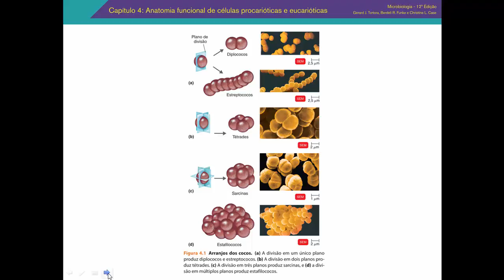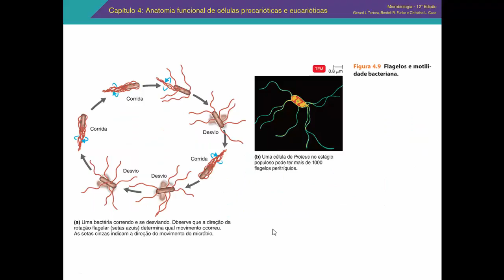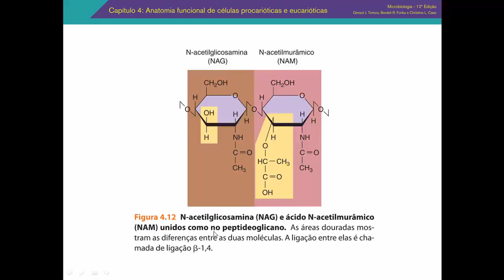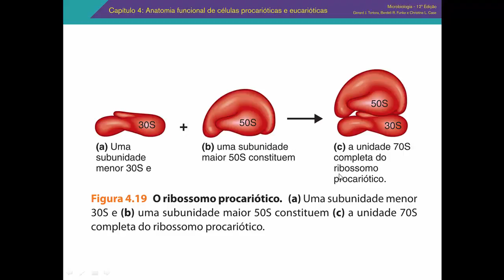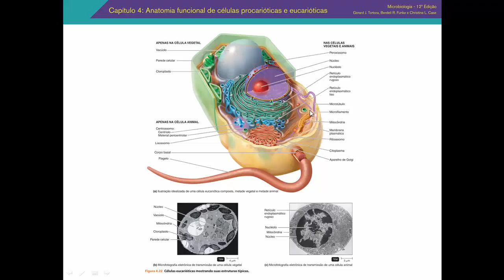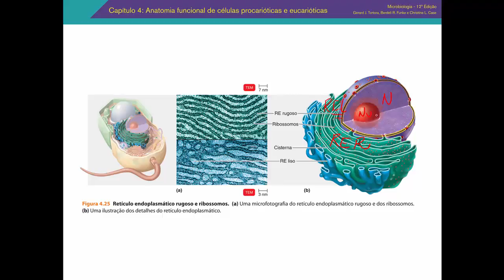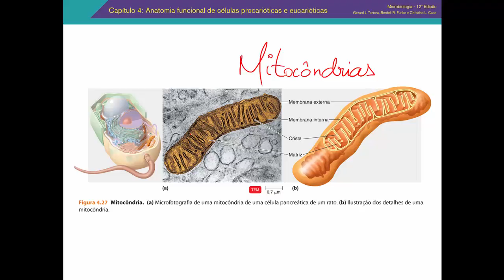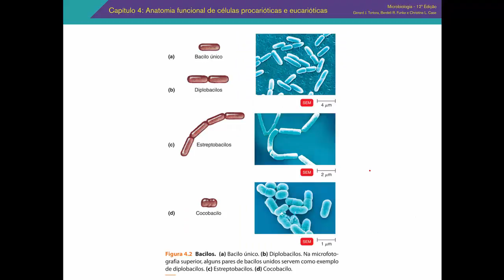Microbiologia #4.2.1 Organelas Revisão Funções Rod Eberhart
Microbiologia #4.2.1 Organelas Revisão Rod Eberhart
Organelas celulares e suas funções
✅Ebook 10 maneiras de passar em Medicina com Rodrigo Eberhart✅